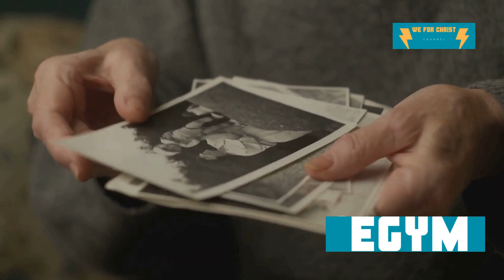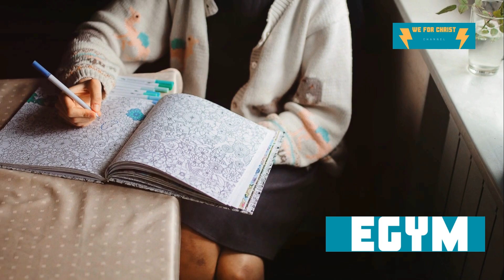इडा सोफिया स्कडर एक दूरदर्शी की कहानी